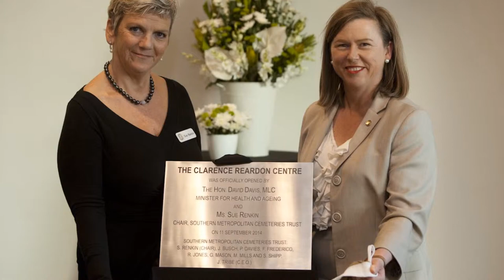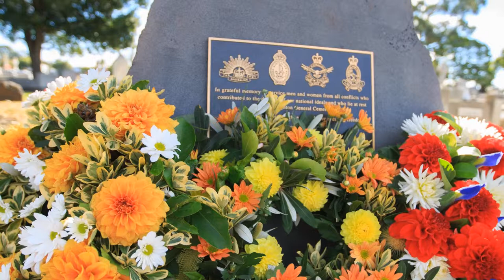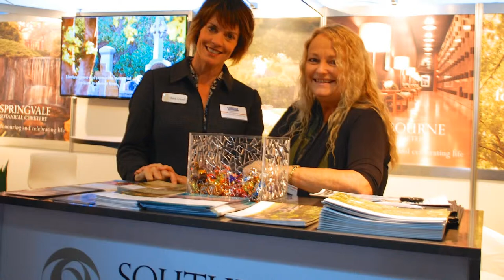2014 Southern Metropolitan Cemeteries Trust celebrates a milestone year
Highlighting the achievements of the Southern Metropolitan Cemeteries Trust during 2014. Including Melbourne General Cemetery's Gallery of Angels, our American Cemetery Excellence Awards, Bunurong Memorial Park groundbreaking, Springvale Botanical Cemetery's Clarence Reardon Centre opening, Brighton General Cemetery's 100th Anniversary of WWI commemoration and more...